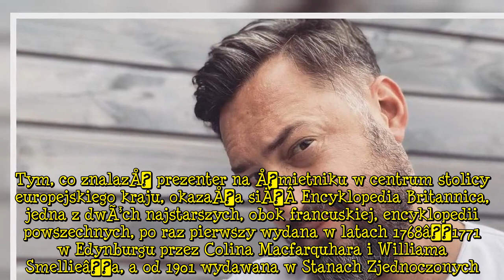Prokop pochwaliÅ siÄ Åmietnikowym znaleziskiem. "ProszÄ, powiedz, Å¼e zabraÅeÅ"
Co Prokop znalazÅ w Åmietniku w centrum stolicy europejskiego kraju? NajwyraÅºniej ktoÅ pozbyÅ siÄ rzeczy, ktÃ³re uznaÅ za niepotrzebneâ¦   ZaskakujÄ
ce znalezisko  Marcin Prokop, jest jednym z najbardziej lubianych, a co za tym idzie, rÃ³wnieÅ¼ najlepiej zarabiajÄ
cych polskich prezenterÃ³w. Ostatnio zaskoczyÅ fanÃ³w, chwalÄ
c siÄ na Instagramie tym, co znalazÅ w Åmietniku.  To oczywiÅcie nie oznacza, Å¼e Prokop postanowiÅ przekwalifikowaÄ siÄ na nurka Åmietnikowego. Po prostu uznaÅ, Å¼e jego znalezisko jest najlepszym dowodem na to, Å¼e ludzkoÅÄ, zamiast siÄ rozwijaÄ, cofa siÄ w rozwoju. Tym, co znalazÅ prezenter na Åmietniku w centrum stolicy europejskiego kraju, okazaÅa siÄÂ Encyklopedia Britannica, jedna z dwÃ³ch najstarszych, obok francuskiej, encyklopedii powszechnych, po raz pierwszy wydana w latach 1768â1771 w Edynburgu przez Colina Macfarquhara i Williama Smellieâa, a od 1901 wydawana w Stanach Zjednoczonych.   Od 2012 roku Encyklopedia Britannica nie jest juÅ¼ publikowana w wersji ksiÄ
Å¼kowej, tylko online, niemniej jednak wydane dotychczas egzemplarze uchodzÄ
 za cenne okazy kolekcjonerskie, a niektÃ³re osiÄ
gajÄ
 status biaÅych krukÃ³w. Instagram Co Prokop znalazÅ w Åmietniku?  Prokop doceniÅ wagÄ znaleziska i nie ukrywa, Å¼e niepochlebnie pomyÅlaÅ o osobie, ktÃ³ra wrzuciÅa do Åmietnika te cztery tomy. Zamieszczone na Instagramie zdjÄcie opatrzyÅ zjadliwym komentarzem:   Nie wszyscy zgodzili siÄ z opiniÄ
 Marcina, a niektÃ³rzy uznali wpis prezentera za doskonaÅÄ
 okazjÄ, by mu siÄ podlizaÄ:   OdezwaÅ siÄ takÅ¼e Tomasz Kammel, pracujÄ
cy w telewizji publicznej, przez wiele osÃ³b oskarÅ¼anej o celowe i systematyczne ogÅupianie widzÃ³w. Kammel napisaÅ rzeczowo:   Warto pamiÄtaÄ, Å¼e niepotrzebne ksiÄ
Å¼ki zawsze moÅ¼na przekazaÄ jakiejkolwiek bibliotece, antykwariatowi lub wziÄ
Ä udziaÅ w akcji âUwolnij ksiÄ
Å¼kÄâ.   Desc]  ...
TagiMarcinProkop|EncyklopediaBritannica|Åmietnik